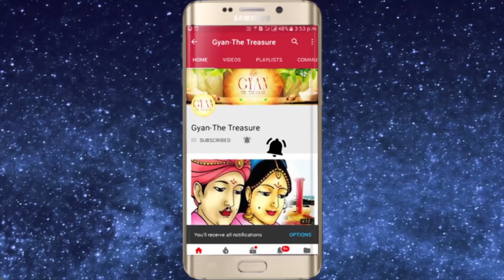नवजात शिशु में जन्मजात बीमारियां और नवजात शिशु में समस्याये जानकर बचाव जाने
For Spiritual genuine authentic products visit my For Spiritual genuine authentic products Visit my नवजात शिशु में जन्मजात बीमारियां और समस्याये जानकर बचाव जाने